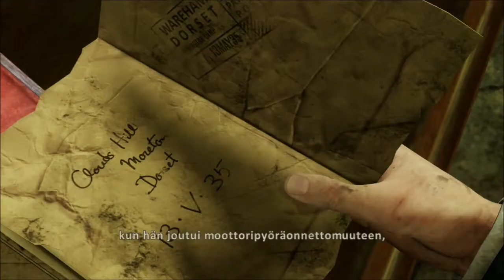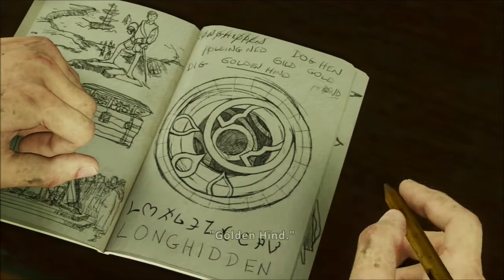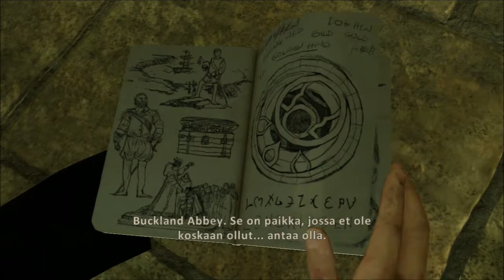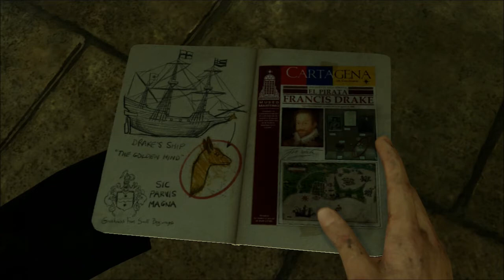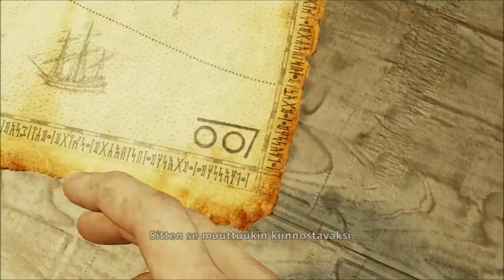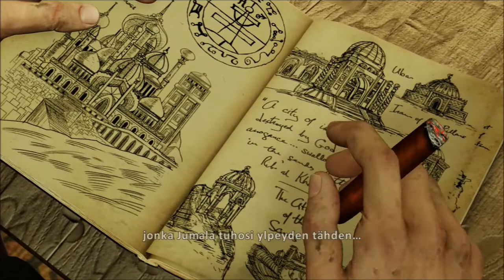Uncharted 3 - Läpipeluu - Osa 5 - Lontoon Metrot, Lisää Vihjeitä Ja Pakeniminen - Suomi/Finland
Tässä jaksossa jatkamme Lontoon metroja, Nate ja kumppanit etsivät lisää vihjeitä sormuksesta maanalaisessa kirjastossa, pakanemme pois metrosta ja lisää vihjeitä Draken "Hiekkojen Atlantiksesta".